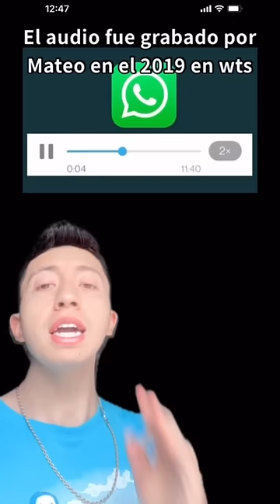Cómo se hizo famoso Hola Juan Carlos? 😱 Meme viral 😂